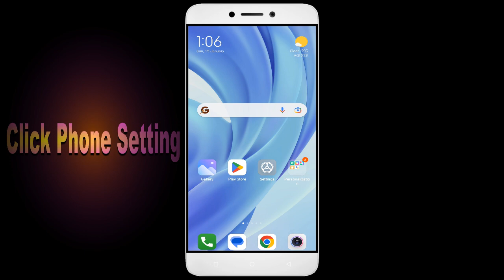How To Fix Unfortunately, Gun Strike 2 App has stopped | Keeps Crashing Problem in Android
How To Fix Unfortunately, Gun Strike 2 App has stopped | Keeps Crashing Problem in Android | Not Open

In this video, I'm going to show you how to fix Gun Strike 2 apps not working. If you're having trouble with your Gun Strike 2 app, then this video is for you!

Gun Strike 2 is a sport that's growing in Gun Strike 2 all over the world, and with that comes the need for Gun Strike 2 apps. Whether you're in a Gun Strike 2 or just interested in the sport, this video will show you how to fix your Gun Strike 2 apps so you can play!

Fix Gun Strike 2 not open problem,
How to fix Gun Strike 2 all problems solve,
How to fix Gun Strike 2 not working problem in android phone,
How to fix Gun Strike 2 app not open problem in android phone,
Fix Gun Strike 2 not working in android,
Gun Strike 2 all problems solve,
Gun Strike 2 not responding,
How to fix Gun Strike 2 keeps stopping error in android mobile,
Gun Strike 2 app not working problem,
Fix Gun Strike 2 not loading,
Fix Gun Strike 2 login error,
Gun Strike 2 Black Screen Error,
Fix Gun Strike 2 not open problem android mobile,
Fix Gun Strike 2 not working problem,
Black Screen Sleep,
Gun Strike 2 black screen error fix
Gun Strike 2 Error Black Screen
How to fix Gun Strike 2 random crashing
How to Fix Gun Strike 2 App Black Screen Error Problem Solve in Android & Ios
How to Fix Gun Strike 2 App Loading Problem in Android
How to Fix Gun Strike 2 App Loading Problem in IOS
How to Fix Something Went Wrong and the Service Failed to Start Error in Gun Strike 2 App.
How To Fix Unfortunately Gun Strike 2 App Has Stopped Error Problem in Android Phone.
How to Fix Solve Gun Strike 2 App Not Working | Not Opening | Not Open | Loading Solve Problem in Android & Ios
Gun Strike 2 not working today,
why Gun Strike 2 is not working in my phone,
Gun Strike 2 game not starting,
Gun Strike 2 not starting,
Gun Strike 2 failed to load server list,
How To Fix Gun Strike 2 App not working | Not Open | Space Issue | Keeps Crashing Problem.

1. How to Create Auto Filter Search in Excel

2. Combine multiple columns into one cell with header information in Excel

3. How to merge data from two different columns in Excel

4  How to create user defined or dynamic filter in excel

5. Searchable Drop Down List in Excel without using VBA

6. How to Create Scroll Bar in Excel

7.How To Create Visitor Gate Pass Entry Register in Excel

8.how to create user defined or dynamic filter in excel.

9. How to use Flash Fill in Excel

10.  How to Convert data table into Picture format in Excel

11. How to highlight cell data without using any function in excel